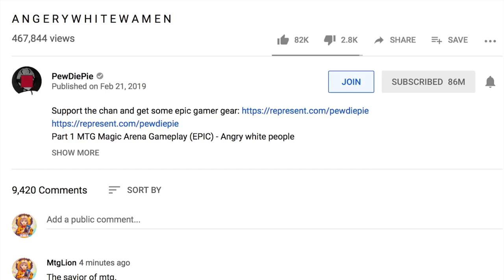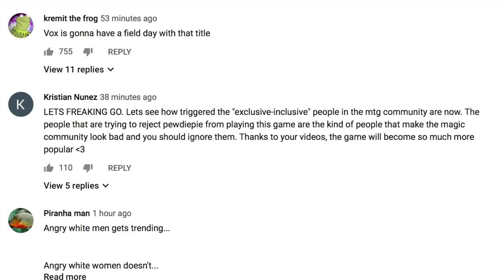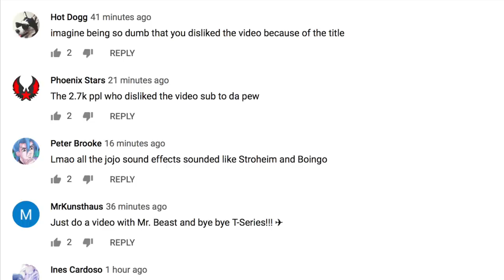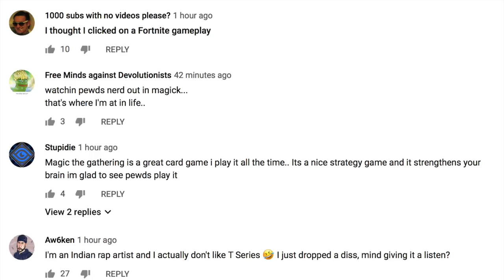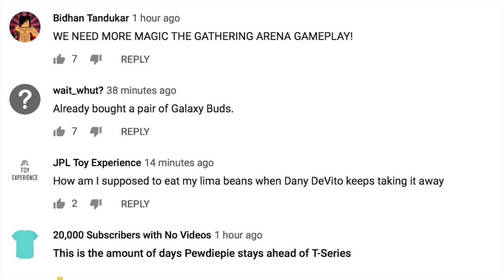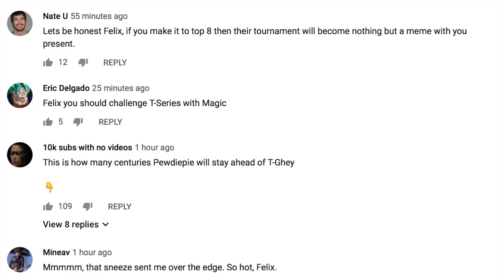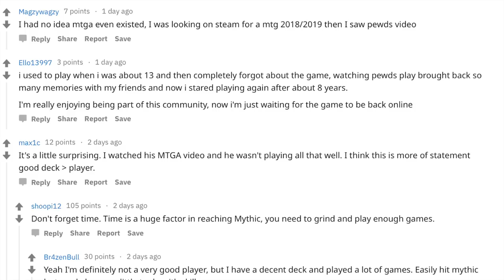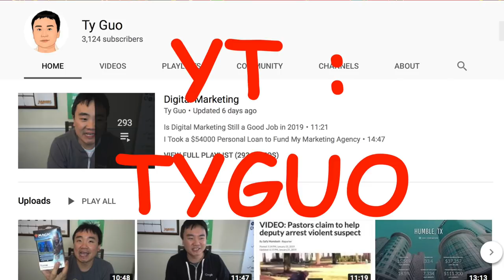PewDiePie Saves Magic the Gathering From WOKE 🐮 @ MTG Arena